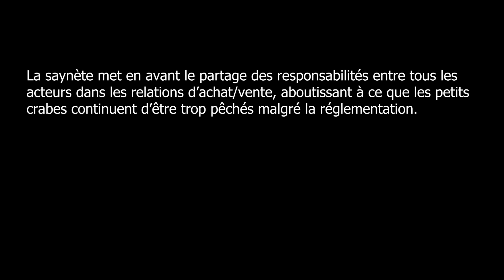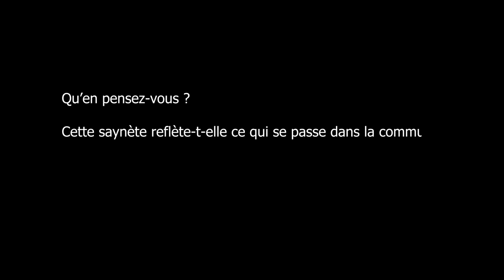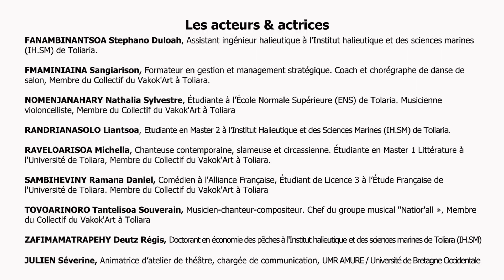Recherche-action CORECRABE (IRD). Projet théâtral. Scène 2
En novembre 2012, une action théâtrale a été menée à Madagascar dans le cadre du projet CORECRABE. Des jeunes artistes de Tuléar ont suivi une résidence d'artiste au sein de l'Alliance Française de Tuléar animée par une animatrice d'atelier formée aux techniques du théâtre de l'opprimé. Les 3 scènes qui ont été réalisées ont été présentées lors l'atelier national COREBRABE à Tananarive les 17 et 18 novembre 2022.

La vidéo présentée ici est la deuxième scène concernant le problème de la période de la pêche des petits crabes, vu à partir des relations commerciales (prix et tailles de crabes), jouée en avant première sur la scène de l'Alliance française de Tuléar.